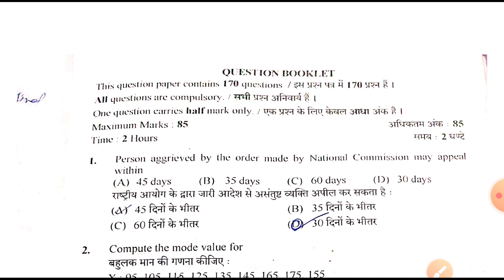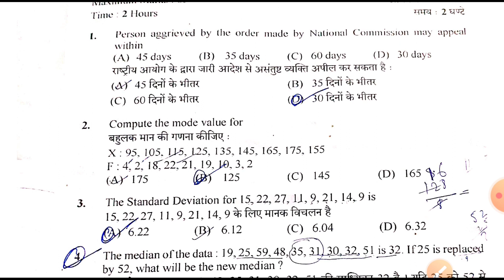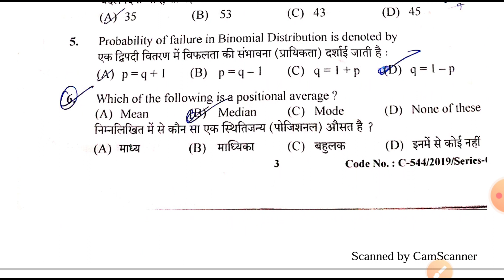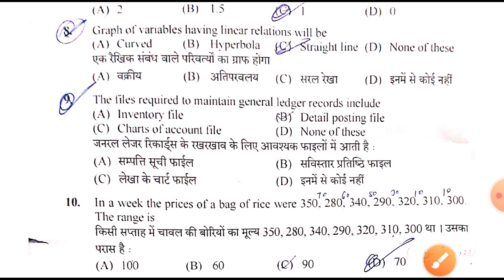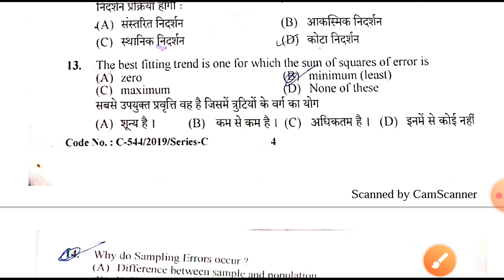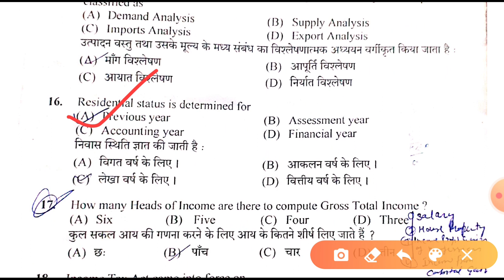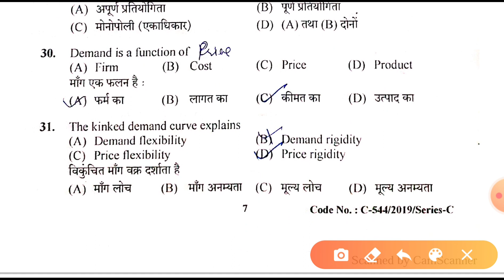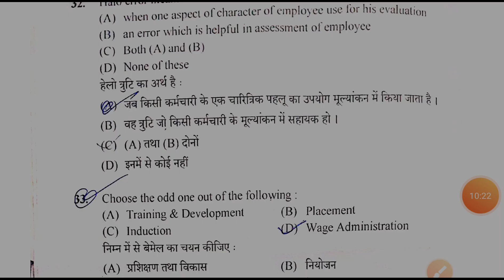HPSSC STATISTICAL ASSISTANT QUESTION ASKED IN JOA ACCOUNTANT EXAM POST CODE-687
About this video We have cover 35 question of stat and eco.